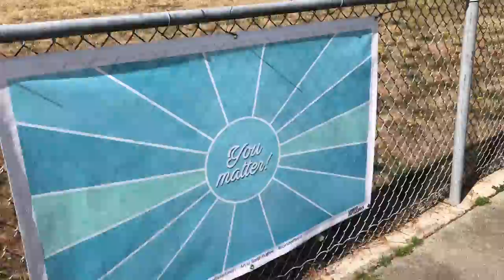Arts in the Parks, 2021 Banner Pop-Up Gallery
Tukwila Parks and Recreation partnered with Urban Artworks to bring more art to the parks system in the summer of 2021.  The Pop-Up Banner Gallery is just part of the Arts in the Parks program that stiped 20 artists for 20 opportunities in Tukwila. To learn more about the art, artists or program take a look